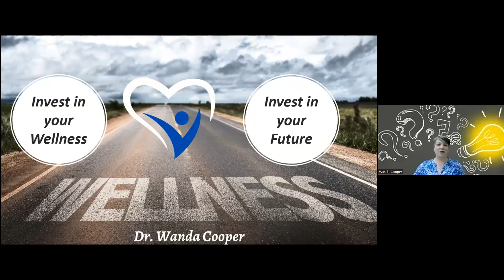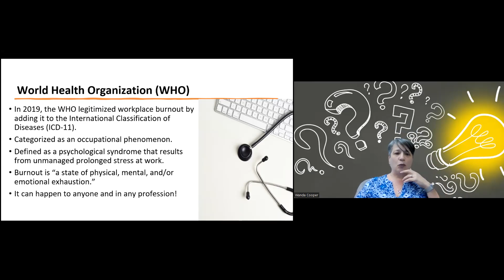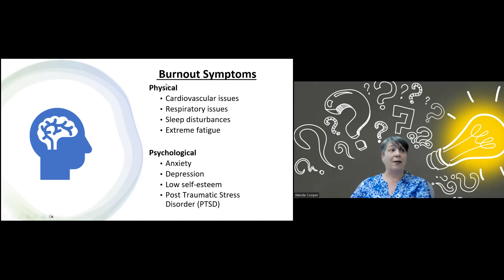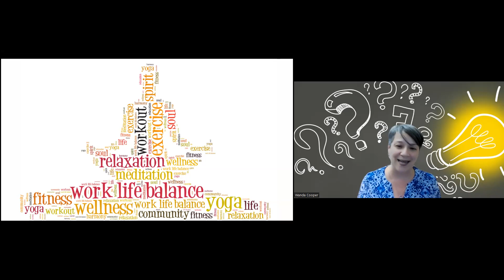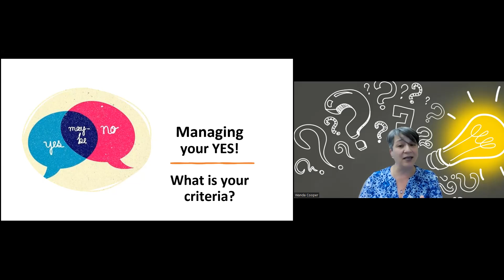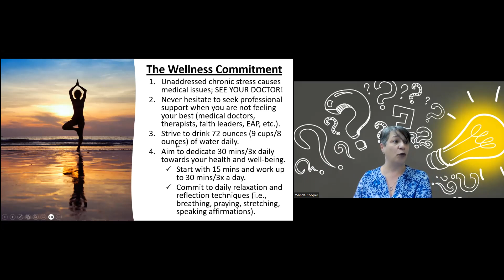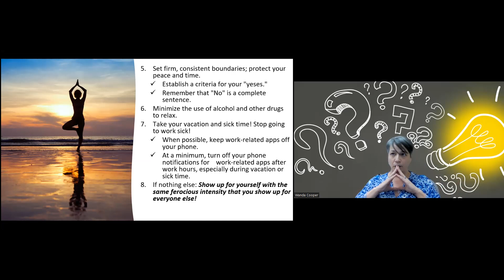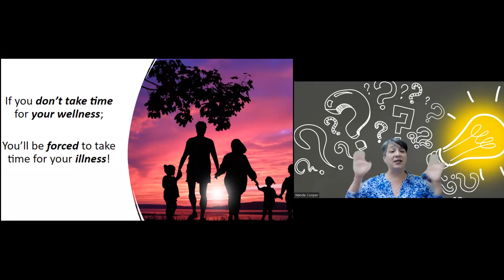Invest in Your Wellness, Invest in Your Future with Dr. Wanda Cooper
Join us for an interactive workshop on burnout and learn how to invest in your wellness. In this workshop, you will gain insights into the causes and impact of burnout, learn how to identify the warning signs, and discover practical strategies to prevent burnout. Don’t let burnout take over your life - sign up for our workshop today and start your journey towards a happier, healthier you!